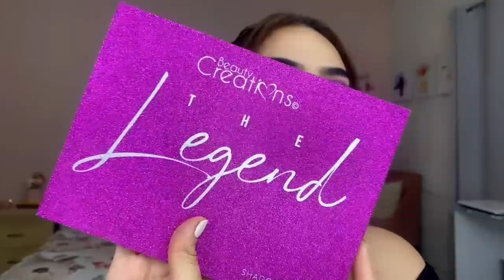Beauty Creations The Legend|Dos Maquillajes 💜✨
Compra 3 pares y llévate 2 gratis. Compra 5 y llevate 5 gratis

4. JK Grey